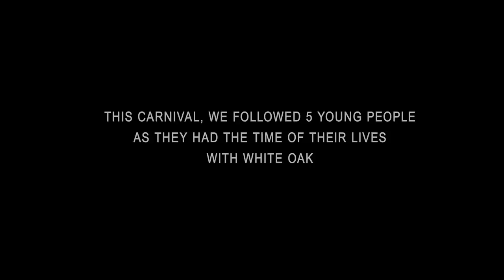The New Royalty Episode 1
Meet the Cast. Meet the Drama. Meet The New Royalty.
Tune in to Episode 1 of The New Royalty now!